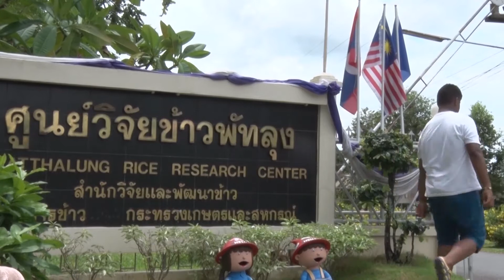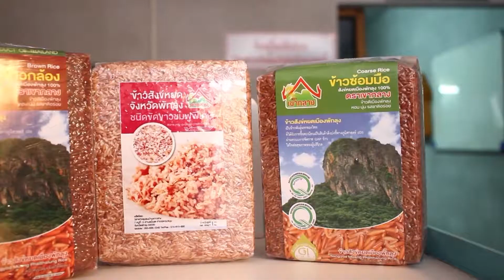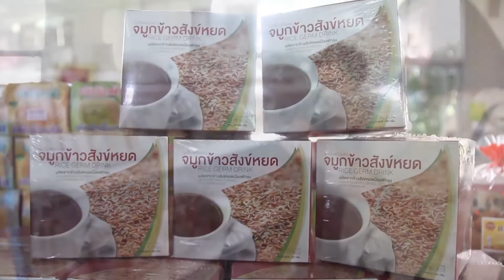กบจูเนียร์ปี 7 : ผลงานที่เข้าประกวด ภาคใต้ | สั่งหยุด ร.ร.พัทลุง จ.พัทลุง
ผลงานที่เข้าประกวด ภาคใต้ | สั่งหยุด ร.ร.พัทลุง จ.พัทลุง

ติดตามชม กบนอกกะลา ทุกวันศุกร์ 20.30 น. ทางช่อง 9 โมเดิร์นไนน์ทีวี